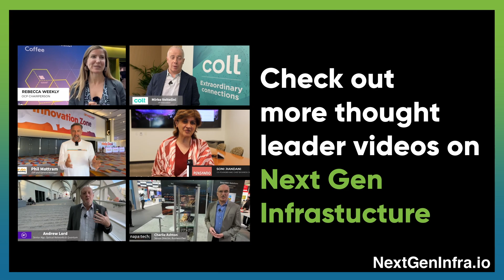MWC24: AI's Massive Impact on Carrier Networks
Is AI already having a big impact on carrier networks and traffic volume? Paul Gampe, CTO from Console Connect, discusses his company's perspective:

- The increasing demand for data migration in carrier networks, illustrated by a customer's need to move 5 petabytes of data from Amazon to Google.
- The role of AI in driving the need for large-scale data migration and data repatriation.
- How Console Connect's product, Cloud Router, directly connects one hyperscaler to another, simplifying the complex problem of moving large amounts of data.